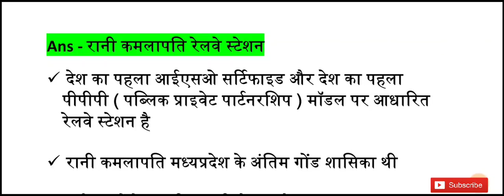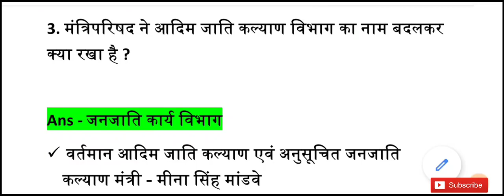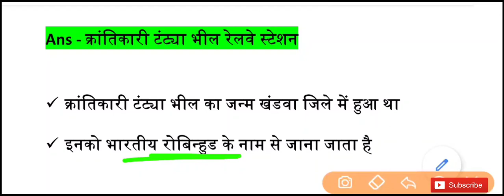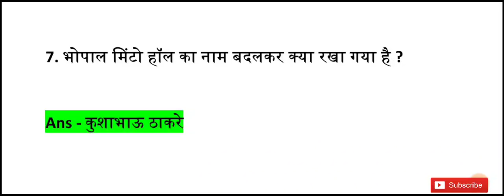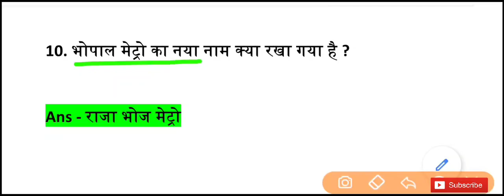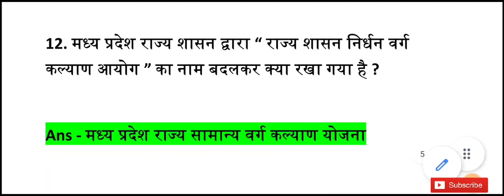म. प्र. बदले गए नाम 2022 | mp me badle gye name 2021 | name change in mp 2021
( जिस किसी की pdf download नहीं हो पाए वह हमारे whatsapp नंबर - 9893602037 पर payment का screenshot send कर दे आपको pdf मिल जाएगी )

म. प्र. बदले गए नाम 2022
mp me badle gye name 2021
mp badle gye name
name change in mp 2021

मप्र में बदले गए नाम 2021
MP Me Badle Gaye Name 2021
MP Current 2021
MP ME NAME CHANGE 2021
MP CURRENT JANUARY TO DECEMBER 2021 MCQ TEST
MP CURRENT AFFAIRS 2021
MP SPECIAL CURRENT 2021
dabang classes
MP POLICE 2022
MPPSC 2022

mppsc
mpgk

dabang classes
bdle gye naam 2021
bdle gye naam gk
city name change
bdle gye shahro k naam video must watch bdle gye naam
haal hi bdle gye naam
rajiv gandhi khel ratan
rajiv gandhi khel ratna award
rajiv gandhi khel ratna award 2021
badle gaye naam
badle gaye sahro ke naam
badle gaye sahro ke name 2021
badle gye sahro ke name
change city name
Current affairs 2021
बदले गए नाम
change city name 2021
bharat mein bdle ge naam,
renamed cities in 2021